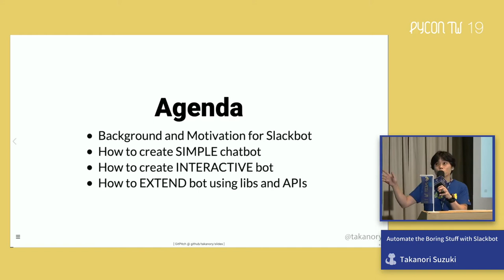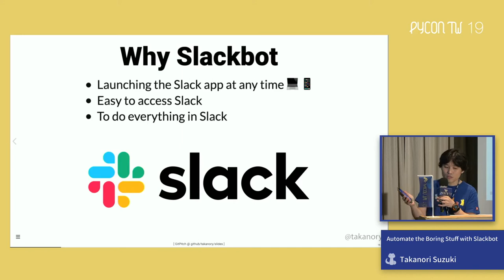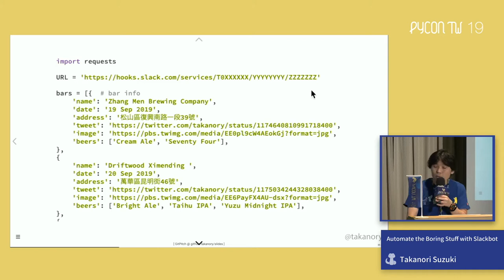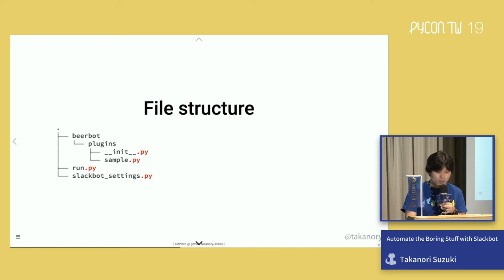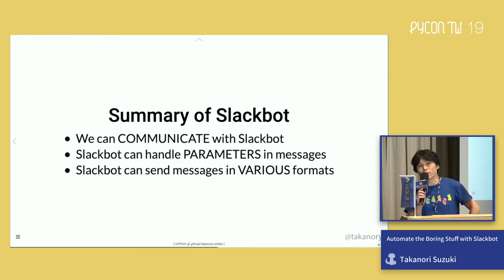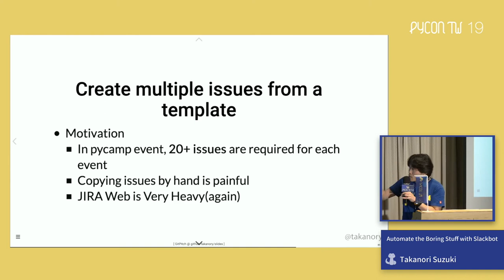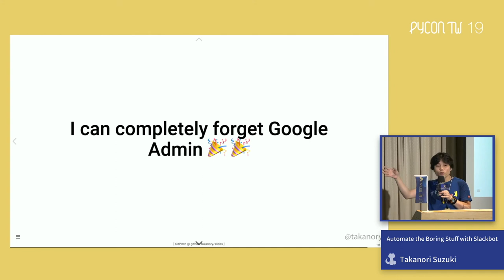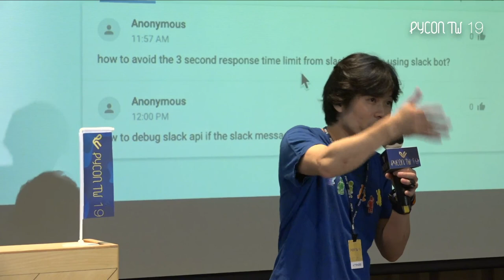Automate the Boring Stuff with Slackbot – PyCon Taiwan 2019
Day 3, R2 11:30–12:00

Today, there are many tasks to repeat in the company/community.
In addition, we often use chat such as Slack for daily communication.
So, I created a chatbot([PyCon JP Bot] to automate various boring tasks related to holding PyCon JP.

In this talk, I will first explain how to create a chatbot using [slackbot]
I will tell you how to registers bot's integration on Slack and how to create a simple bot in Python that responds to specific keywords.

And as a specific case, I will explain how to make a bot command to perform the following operations and technical problems.

- Emoji reaction
- Calculator: SymPy
- Karma(plusplus): Peewee
- Search issues, display issue details: JIRA API
- Create multiple issues from a template: JIRA API, Sheets Spreadsheet API
- Search files from Google Drive: Google Drive API
- Account management of G Suite(user, alias, group and member): G Suite API
- etc.

Speaker: Takanori Suzuki

He is also a director of BeProud Inc. and his title is "Python Climber".
Takanori held PyCon JP 2014 to 2016 as the chairperson.
Currently he teaches Python to beginners as a lecturer at Python Boot Camp(pycamp.pycon.jp) all over Japan.
In addition, he published several Python books.
Tananori plays trumpet, climbs boulder, loves Lego, ferrets and beer.